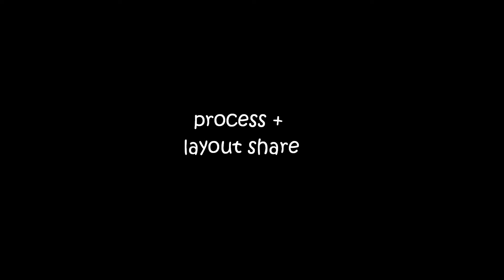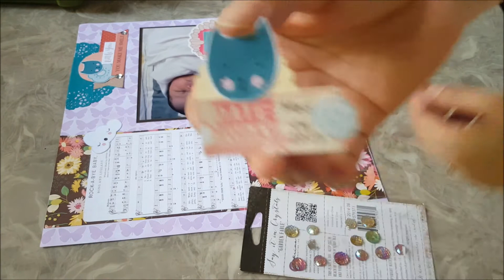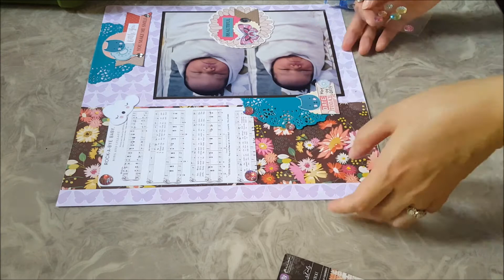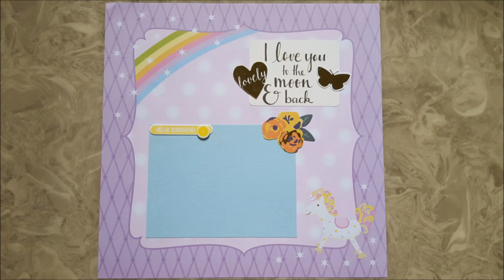layout #049 - #052 - process + 3 layout share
sharing 3 12x12 layouts previously made and a new layout. ohh, the paper is in the wrong direction...oh well!

xoxo Gie